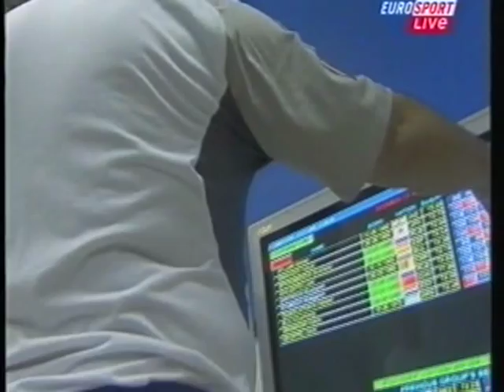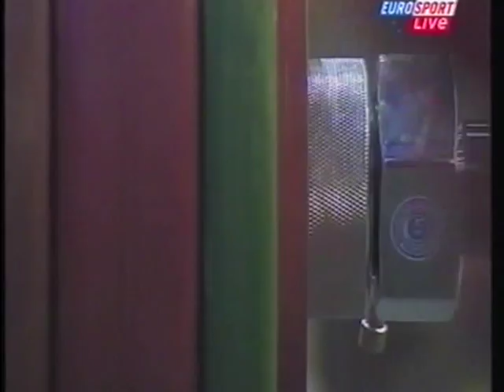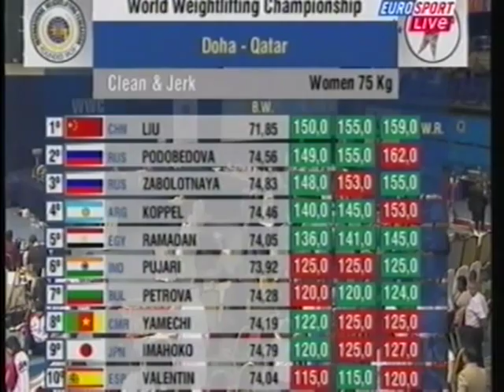Olympic Weightlifting IWF World Champs Womens 75k Clean and Jerk 2005